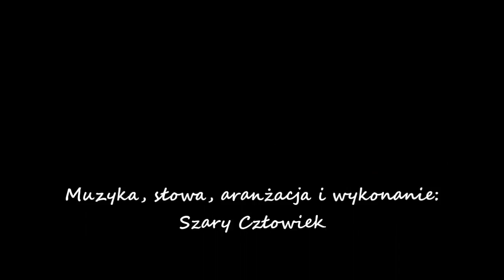Szary Człowiek - Otwarta lista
"Produkt" słowno-dźwiękowy z własnej "manufaktury" ;) :D

Pozdrawiam :)

Kto mnie nienawidzi, tego i ja nienawidzę
Kto mnie oszukuje, tego i ja oszukuję
Kto mnie nie szanuje, tego i ja nie szanuję
Kto mnie okłamuje, tego i ja okłamuję

Kto mnie nie rozumie, tego i ja nie zrozumiem
Kto mnie nie chce słuchać, tego i ja nie wysłucham
Kto mnie akceptuje, tego i ja akceptuję
Kto mi pragnie ufać, temu i ja zaufam

Kto chce ze mną walczyć, z nim i ja walczyć muszę
Kto mnie pragnie zniszczyć, tego i ja niszczyć będę
Kto mnie prześladuje, tego i ja prześladuję
Kto mi pragnie pomóc, temu i ja pomagać będę

Kto mnie chce zapomnieć, temu i ja zapomnieć muszę
Kto mnie pragnie widzieć, tego i ja widzieć będę
Kto mnie chce opuścić, tego i ja opuścić muszę
Kto mnie pragnie kochać, tego i ja kochać będę

Jestem człowiekiem prostym, z krwi i kości
Tych kilka słów to otwarta lista dla nas wszystkich
Każdy może coś dopisać, skreślić lub wymyślić
Musisz wiedzieć co jest ważne, aby móc prawdziwie istnieć

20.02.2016